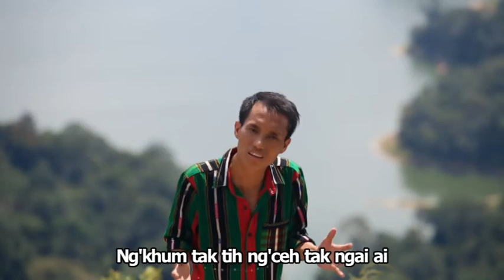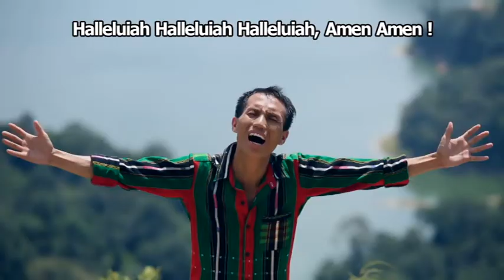Copy of *MATU LAA THAI 2016* II LUNGNA RAM BENLA II Ezekiel 2 : 1 II PART 1 #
*MATU LAA THAI 2016* II LUNGNA RAM  BENLA II Ezekiel 2 : 1 II PART 1 #